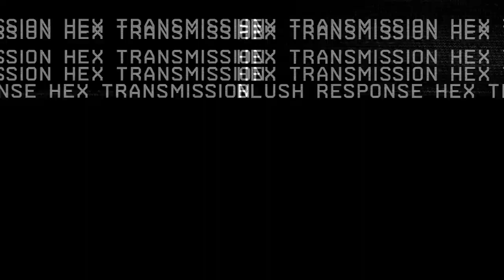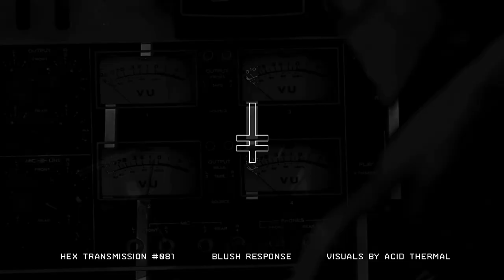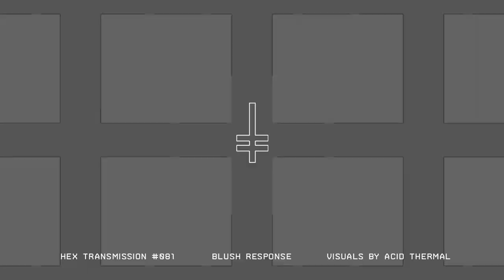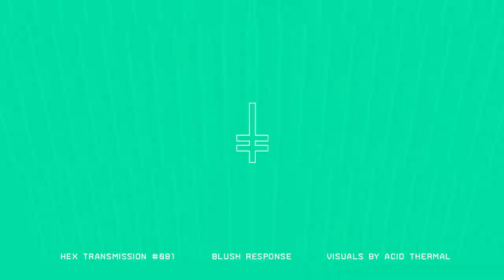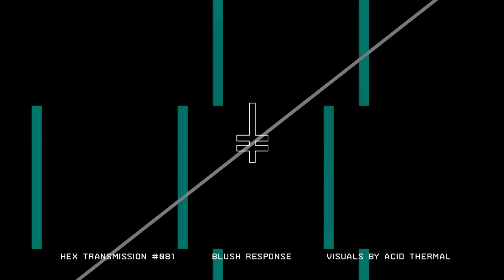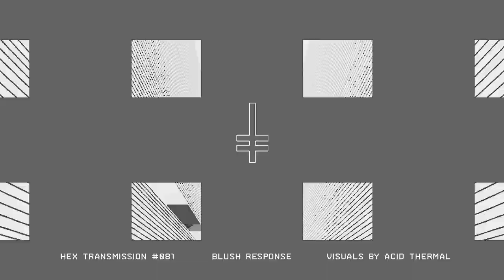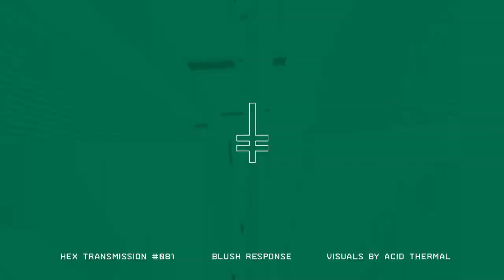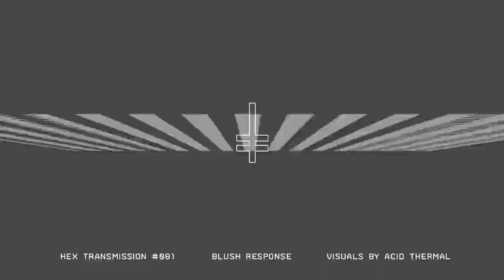Blush Response x Acid Thermal | HEX Transmission #081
█ audio: Blush Response

Experimental, bold, noisy and textured. Here’s in four words the sound of our today’s guest, Blush Response.

Born in Miami but moved to Berlin, Blush Response reveals that his aka comes from the futuristic Blade Runner movie.

His path as producer is filled by significant releases, many of them in forward thinking labels as Aufname Wiedergabe, Sonic Groove or Ant-Zen, and recently he also launched his own imprint called Megastructure.

After this transmission ends be sure to go and check out the new label, together with his latest release Void In contained in it.

I’m very glad also that it’s with Blush Response that, after more than 5 years releasing the one hour vision of the most talented international Techno artists, we present now the new intro of HEX Transmission together with Acid Thermal for the visual part.

Tracks from:
Metasplice
Nordvargr
T_Error 404
Fixmer
Nordstaat
Unconscious
Sarin
Hecate & Kareem
BLUSH_RESPONSE
Teste
Vulkanski
Unhuman
Monolith
Richard Devine
Surgeon
BLUSH_RESPONSE
Konkurs
Geistform
Converter
Hakai
Imminent
Robert Rich
Lustmord